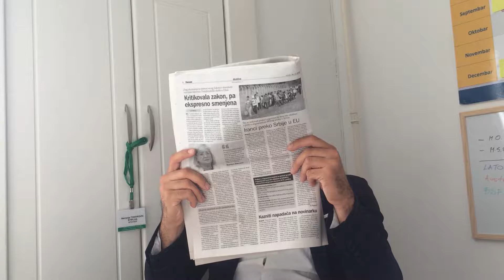The Future of Work - The Future is Now!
The world of work is undergoing tremendous change. What does this change mean for the future(s) of work? Is the educational system capable of coping with such a rapid change? What are opportunities and risks stemming from the digital transformation of work? What are building blocks for the decent work of the future? Some answers to these questions are offered by the researchers and activists in Serbia.

This video is produced within the first annual conference "The Future of Work - The Future is Now" organized by the Public Policy Research Center in Belgrade, Serbia, on Oct 23-24, 2018.

For more information on the conference, visit: fow.rs

(contributors in the video are: Filip Stojanovic, Aleksandra Korac, Nikola Burazer, Jelena Sapic, Mateja Zivadinovic, Iva Tomic, and Maja Kovac)